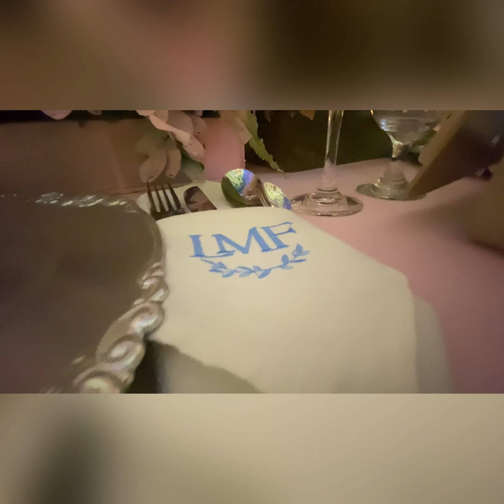A fairytale in the fantasy land.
LMF Wedding